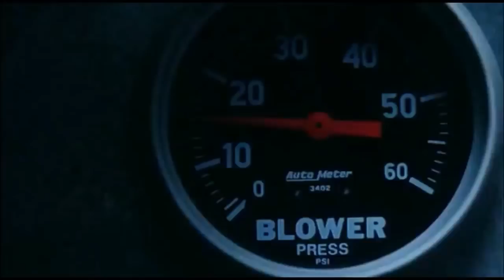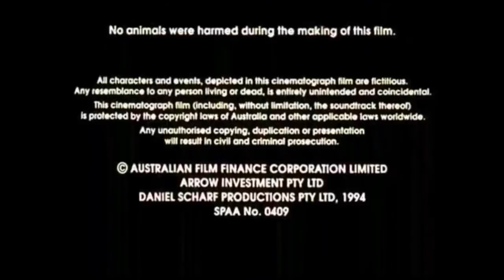'71 Chrysler Charger/ Olds NASCAR chase